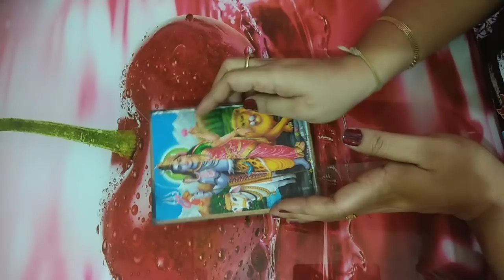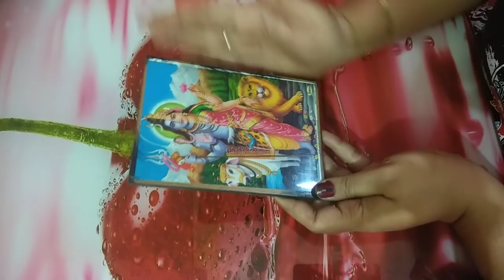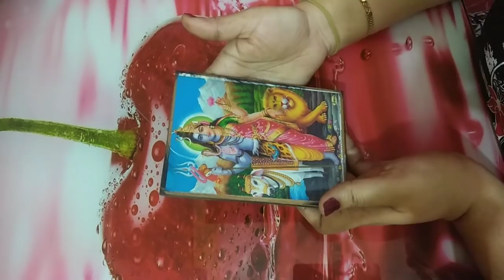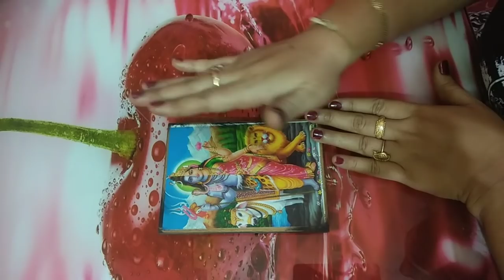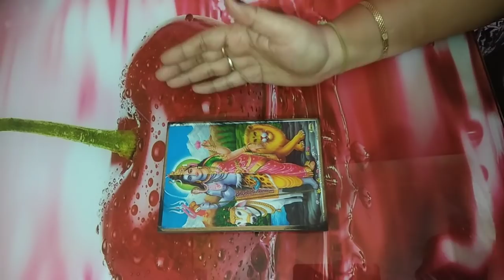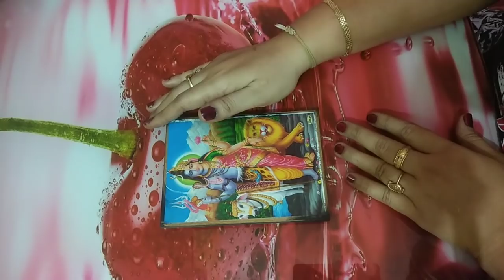கணவன் மனைவி புரிதல் அதிகரிக்கும்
CHK this link for manjal thiri benefits